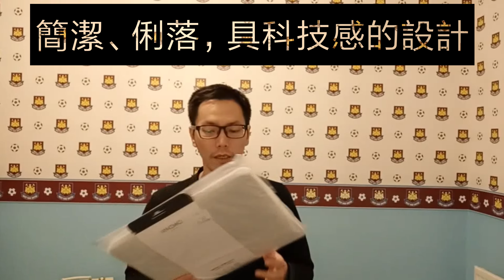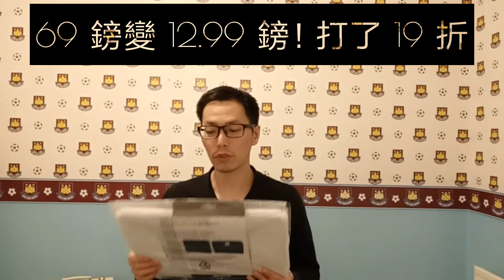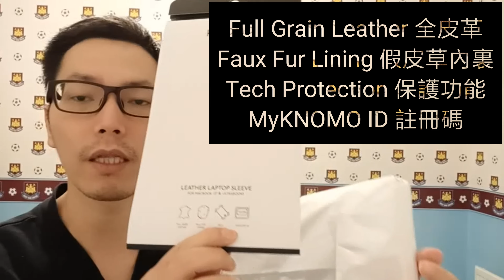【包包開箱】英國高 CP 品牌 KNOMO London，科技產品包袋的好選擇 @ London Walker 倫敦張傑